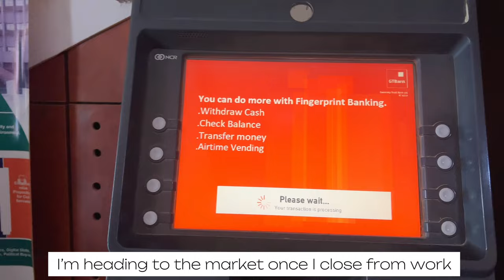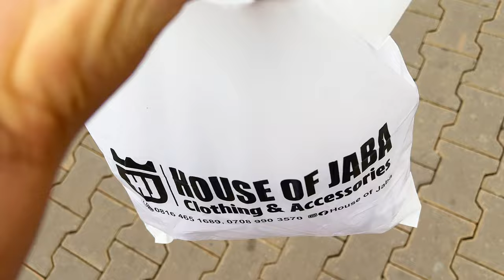WEEKLY VLOG🎥 Got my Man a PS5 | Work | Lots of Cooking | Read a sad book | Baby Shopping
Hello Besties
This is a weekly vlog and it shows some of the things I did in a week